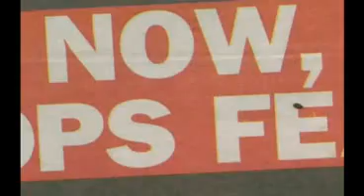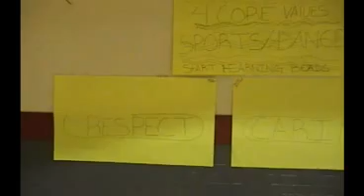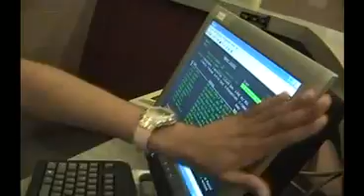Tru Skool TV "YMCA Staff 2005" by SidLocks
Tru Skool media